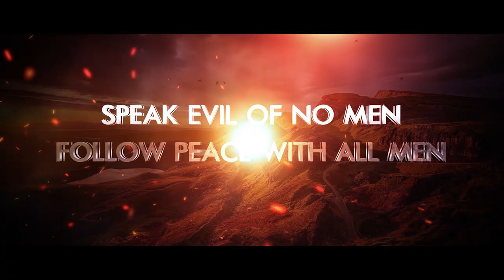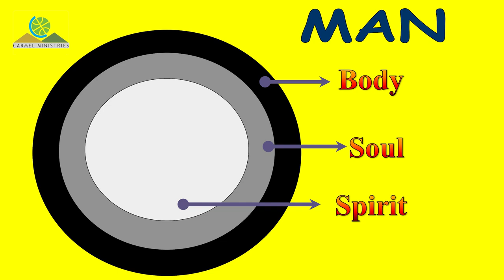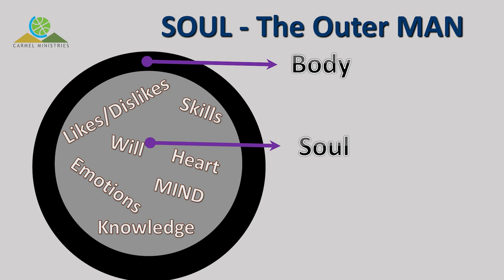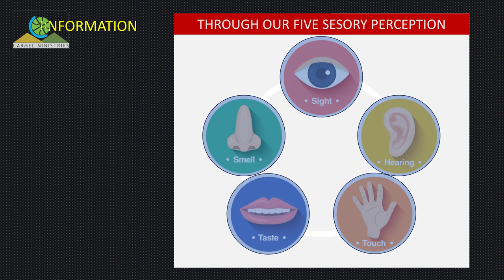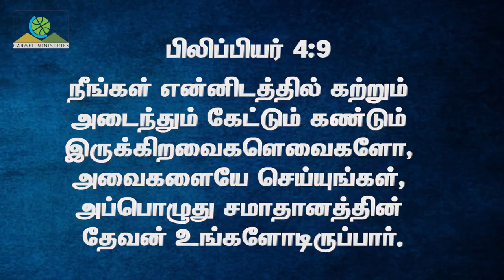THEN, THE GOD OF PEACE...! | அப்பொழுது, சமாதானத்தின் தேவன்...!! | Msg | Tam | Pr Robert Simon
THEN, THE GOD OF PEACE...! | அப்பொழுது, சமாதானத்தின் தேவன்...!!

Message Title / தேவ செய்தி தலைப்பு : THEN, THE GOD OF PEACE...! | அப்பொழுது, சமாதானத்தின் தேவன்...!!

Pastor / போதகர் : Pr. Robert Simon | முனைவர் திரு. இராபர்ட் சைமன்

THEN, THE GOD OF PEACE...! | அப்பொழுது, சமாதானத்தின் தேவன்...!! | தமிழ் தேவ செய்தி | முனைவர் இராபர்ட் சைமன் | கர்மேல் ஊழியங்கள் | Tamil Message | Pr. Robert Simon | Carmel Ministries

Sermon Abstract